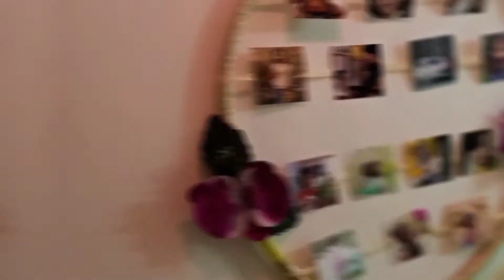video coming soon...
Hello everyone ,hope your re all doing great.